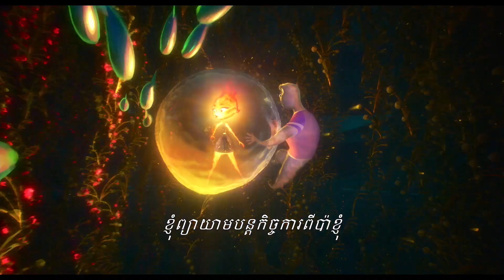Elemental - Trailer 2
In Legend Cinemas from June 15, 2023.